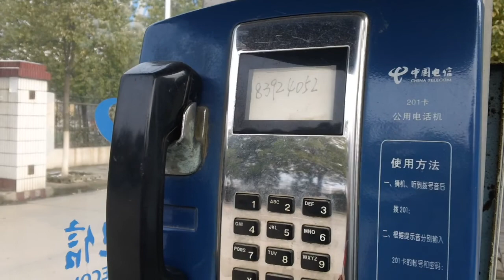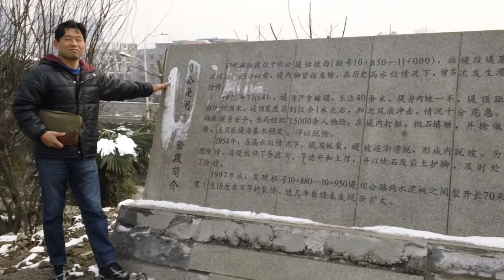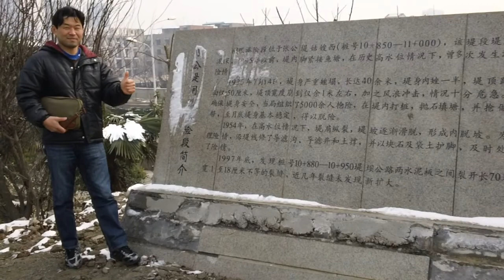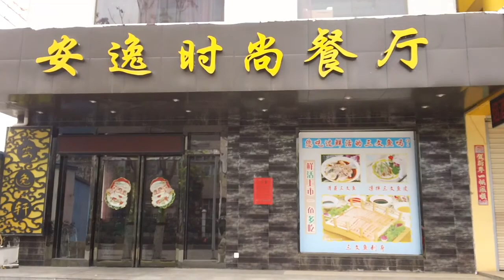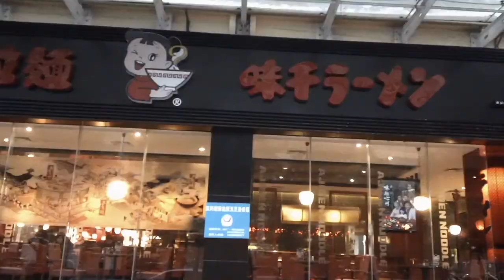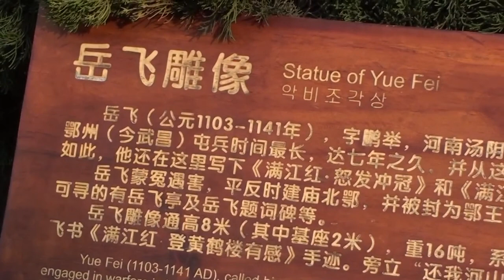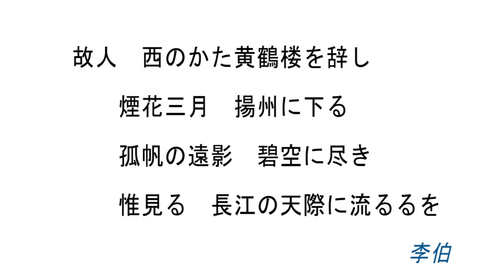中国の武漢に行ってきました。2012年1月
今から8年前、2012年1月中国の武漢に行きました。今は新型肺炎＝コロナウイルスが流行ってますね！